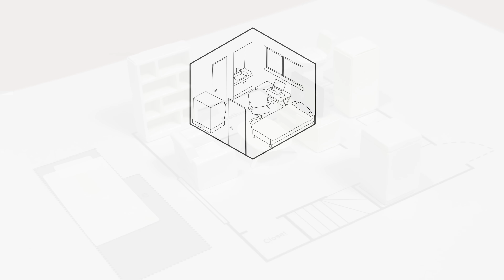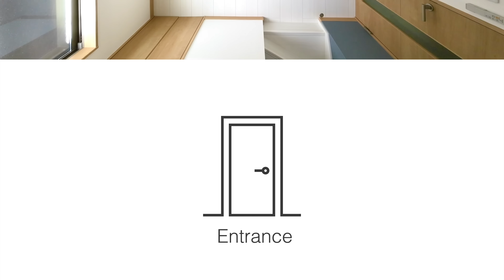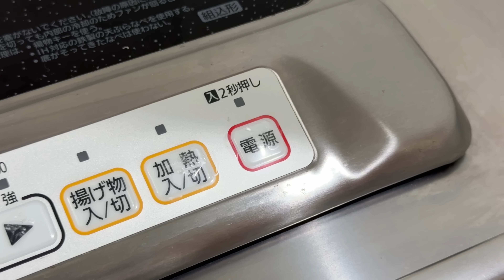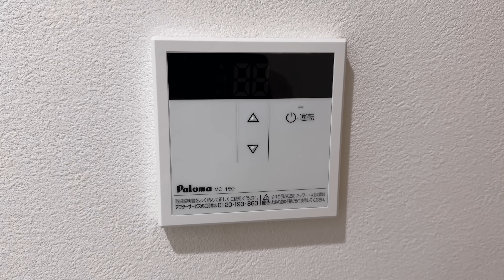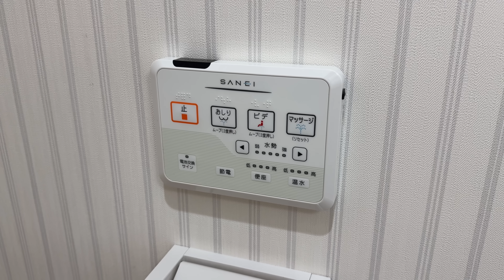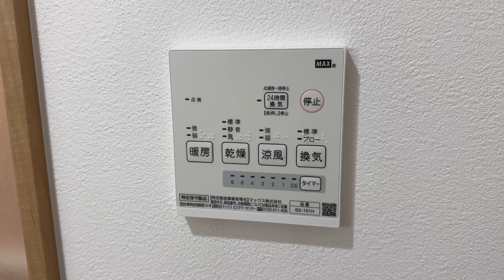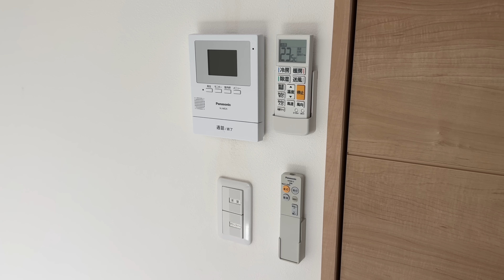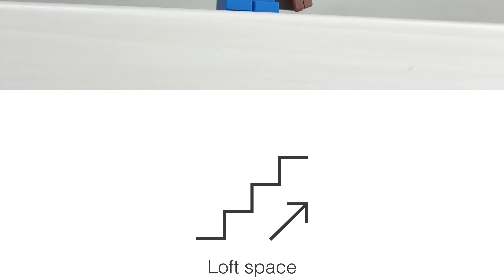Ep 58 — Micro Apartment in Tokyo with Stairs🏠✨ - 20sqm / 215sqft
This time, I’ll introduce a micro apartment located in the suburbs of Tokyo.
Do you like Stairs?🏠😅

☆★☆About this Micro Apartment☆★☆
* Monthly rent: ¥64,000 (including management fees)
* This apartment is a two-story wooden building.
* It’s an 11-minute walk from Nagayama Station on the Keio Line.🚃
* Internet is free.🛜
* This apartment is 2 years old.
* It’s a room with stairs.

🏆 TOP 10 area of highest rent in Tokyo🏆
No.1 🥇 Chiyoda-ku
No.2 🥈 Chuo-ku
No.3 🥉 Minato-ku
No.4 🏅 Shinjuku-ku
No.5 🏅 Bunkyo-ku
No.6 🏅 Taito-ku
No.7 🏅 Sumida-ku
No.8 🏅 Koto-ku
No.9 🏅 Setagaya-ku
No.10🏅 Meguro-ku

☆Video Chapters☆
0:00 Opening
1:45 Entrance
3:10 Kitchen
4:35 Bathroom
7:16 Living room
9:53 Loft space
11:52 Furniture arrangement
13:53 Information